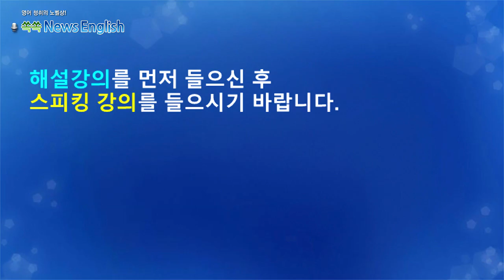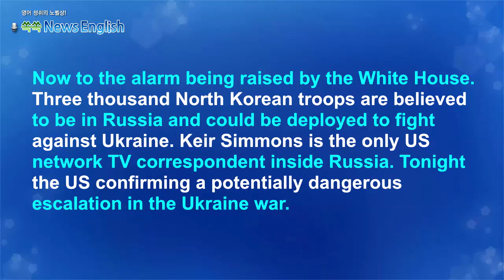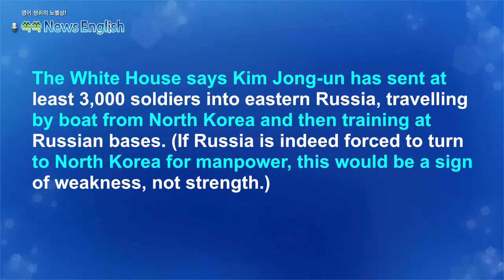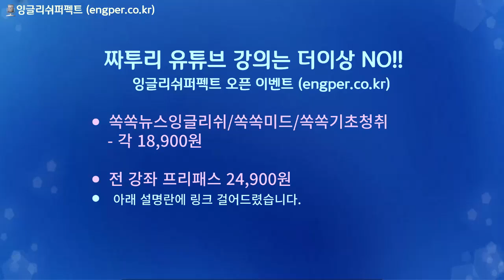[영어뉴스청취] 북한군 러시아 파병_스피킹 강의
뷱한이 약 3,000명의 군인을 러시아로 파병했습니다.
이들이 우크라이나 전투에 투입될 가능성이 있다는
우려가 제기되고 있습니다. 이는 전쟁의 국제적 확전을
의미할 수 있습니다. 동시에 중국도 러시아에 중요한
기술을 지원하고 있는 것으로 알려졌습니다.

니다.